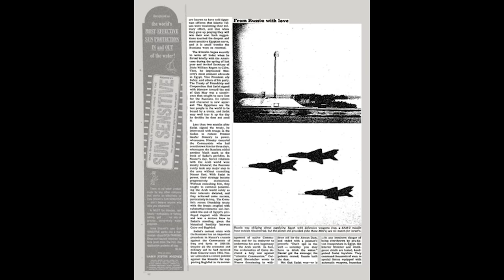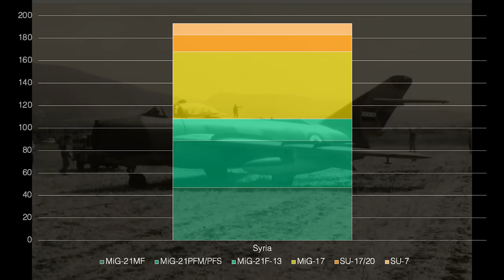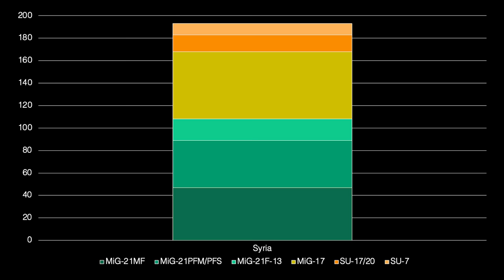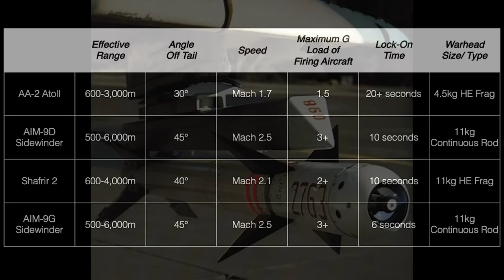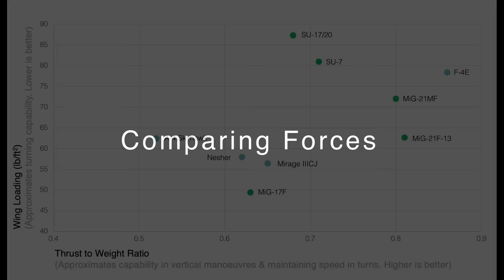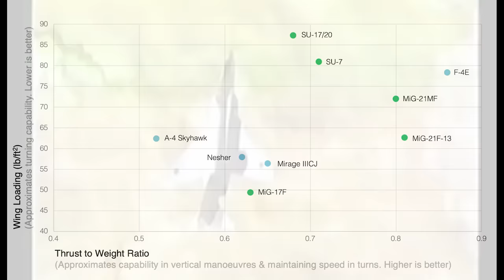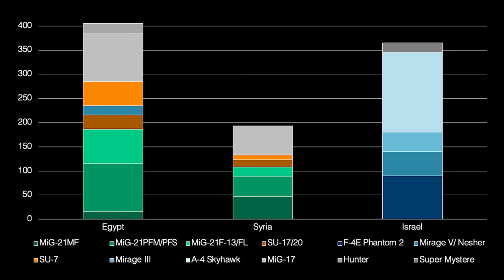THE EVE OF BATTLE: The Opposing Air Forces In The 1973 War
Air superiority remains a fundamental element in the Israeli strategic and tactical concept. The Yom Kippur War of 1973 saw the IDF/AF face its most severe challenge. Most people instantly think about the SAM umbrella over Suez as the basis of that challenge. And it is true that the SA-6 was a brutal surprise that claimed many planes and lives.

But both Egypt and Syria had resurgent air forces at the outset of the conflict. In this video I've attempted to break down the orders of battle of Israel, Egypt and Syria in the days leading up to October 6th. My aim is to give an objective assessment of the air-to-air capabilities of both sides, their strengths and weaknesses. Hopefully I've achieved that!

Apologies if on occasion there are some 20-30 second segments with the same imagery. I hope the scripting makes up somewhat.